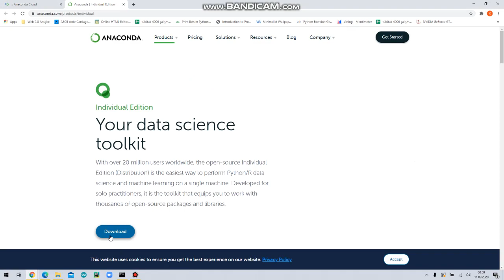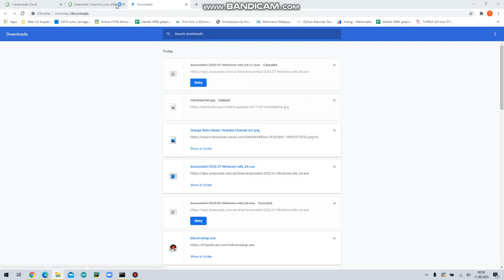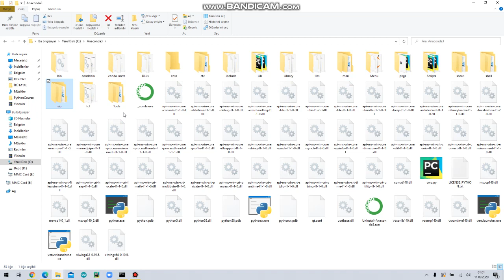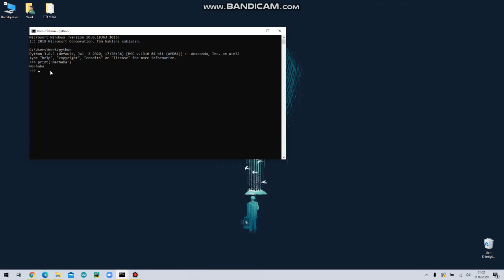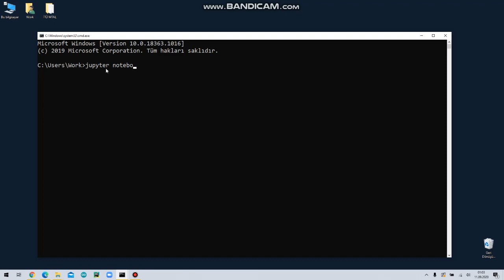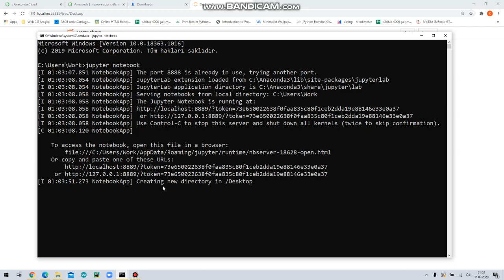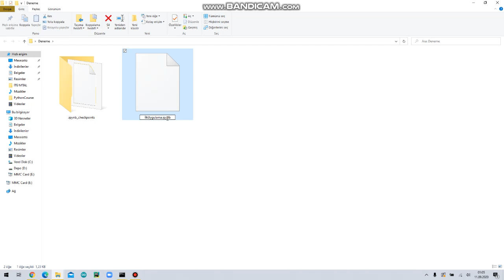Python Dersleri 1 - Anaconda Kurulumu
Bu videoda Python programlamada kullanılan Anaconda paket uygulamasının kurulumunu yapıyoruz.
Kurulum ile birlikte python yorumlayıcısı, idle ve jupyter notebook vb. uygulamalar da yüklenmiş oluyor.
Biz derslerimizde jupyter notebook'u kullanacağız.